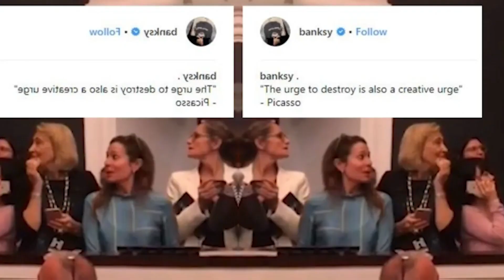The Painting from Banksy that SHOCKED the Art World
The painting from Banksy that SHOCKED the art world (Art & Beyond)

Welcome Back to Art & Beyond,

Aware that people would be curious about the little prank he played, Banksy shared the video of the procedure that was involved in shredding the 2006 artwork, which featured a girl reaching towards a heart-shaped balloon. When an anonymous buyer secured the winning bid for British artist Banksy’s Girl With Balloon in 2018, the painting promptly self-destructed. “The urge to destroy is also a creative urge,” street artist Banksy quoted Picasso as he revealed the secret behind a prank that had left everyone shocked. With the bang of an auction gavel, the framed artwork started to shred itself before security guards removed it from the wall. The partially destroyed painting was renamed Love is in the Bin. In this video, we are discussing about; The Painting from Banksy that SHOCKED the Art World